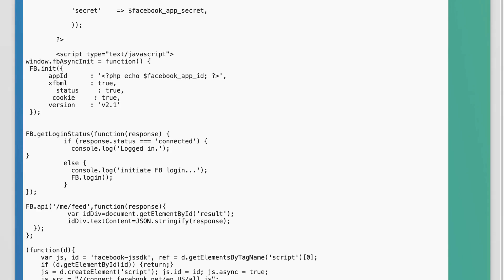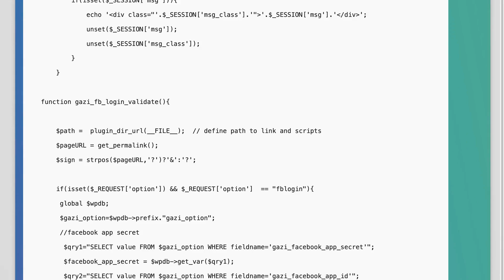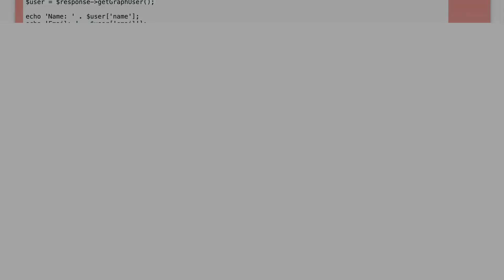php facebook sdk doesn't create the user in wordpress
javascript: php facebook sdk doesn&#39;t create the user in wordpress

Related to: javascript, php, wordpress, facebook-login